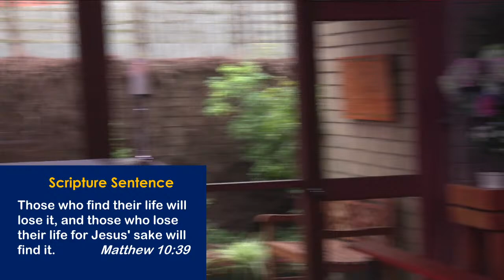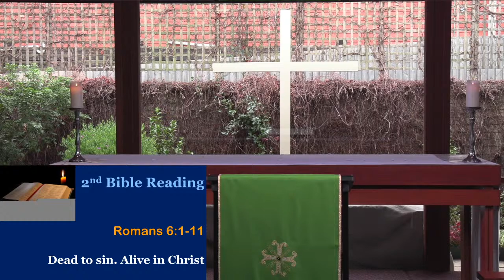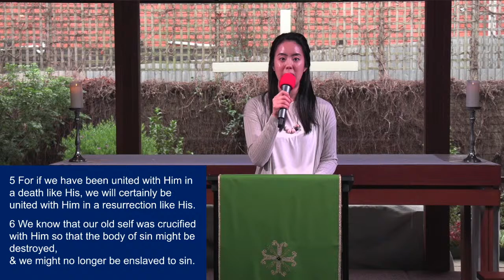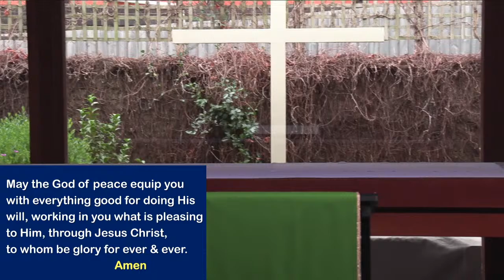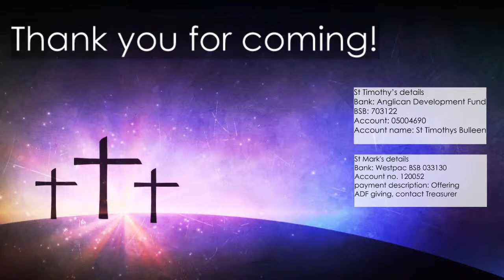20200621 Morning 10am